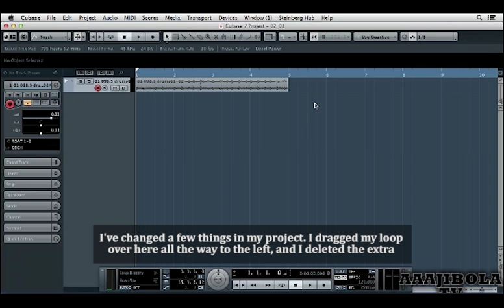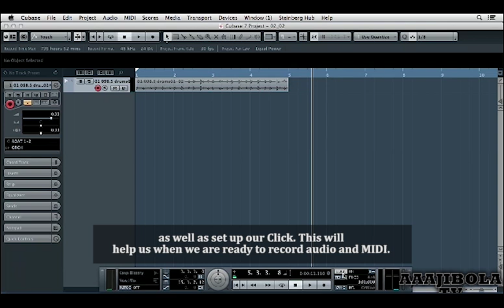Cubase 10 Choosing a tempo and setting up your click 1